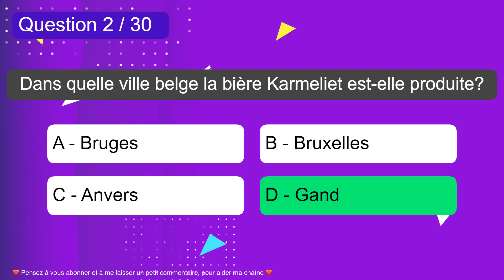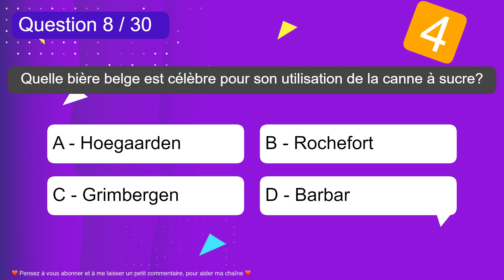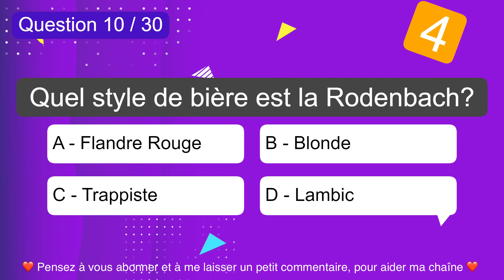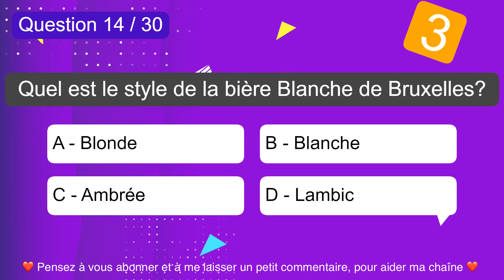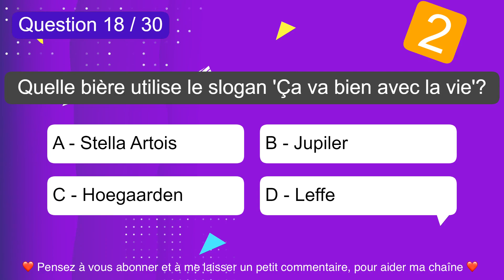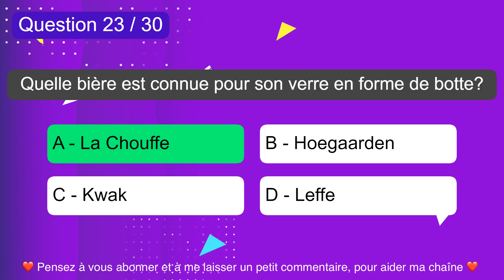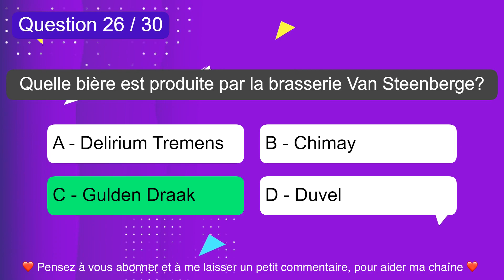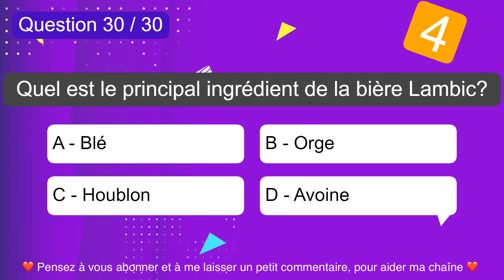Quizz - Les Bières Belges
🍻 Bienvenue sur ma chaine Youtube "Le Quizz Du Jour" ! Aujourd'hui, nous plongeons dans l'univers des bières belges 🇧🇪. Êtes-vous prêt à tester vos connaissances sur ce breuvage emblématique ? Alors, installez-vous confortablement, prenez votre verre et préparez-vous à découvrir les secrets des brasseries belges ! 🍺

Dans ce quizz, vous allez devoir répondre à 30 questions sur les bières belges. De la traditionnelle bière trappiste à la célèbre bière d'abbaye, en passant par les bières blondes, brunes, ambrées ou fruitées, vous allez explorer toute la diversité de la bière belge. 🌈

Au fil des questions, vous découvrirez l'histoire fascinante de la bière en Belgique, les différentes méthodes de fermentation, les ingrédients utilisés, les saveurs et les arômes caractéristiques. Vous en apprendrez également plus sur les brasseries emblématiques et le savoir-faire des brasseurs belges. 🍻

Alors, êtes-vous prêt à relever le défi et à tester vos connaissances sur les bières belges ? N'hésitez pas à partager vos résultats dans les commentaires et à inviter vos amis à participer à ce quizz. Amusez-vous bien et à bientôt sur "Le Quizz Du Jour" ! 🎉